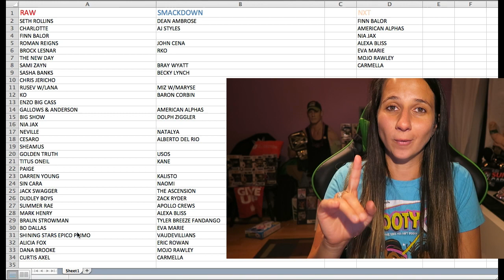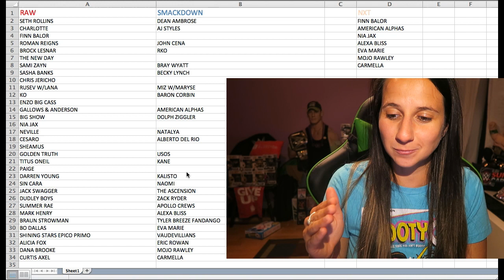SHOCKING DRAFTS! WWE RAW SMACKDOWN DRAFT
Teams are split! Whats next?

- SEND MAIL-
Lauren G.